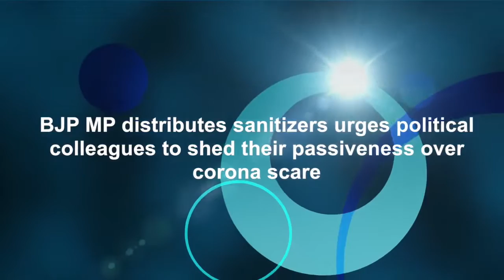BJP MP distributes sanitizers urges political colleagues to shed their passiveness over corona scare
REPEAT TITLE HERE. IANS TV - For the latest and exclusive news on politics, foreign affairs, bollywood, crime and sports. In English and Hindi. A must watch on Youtube by IANS, India's largest independent news agency..